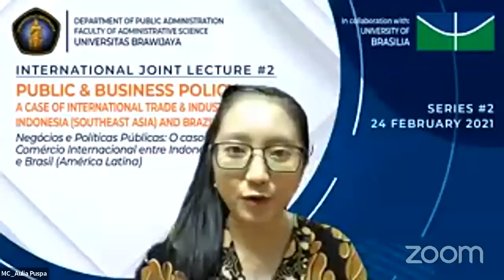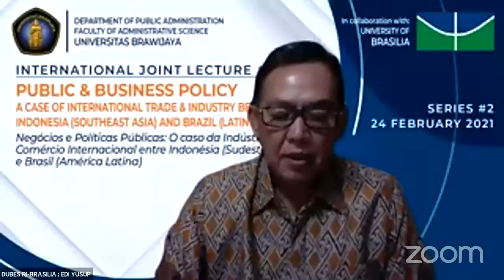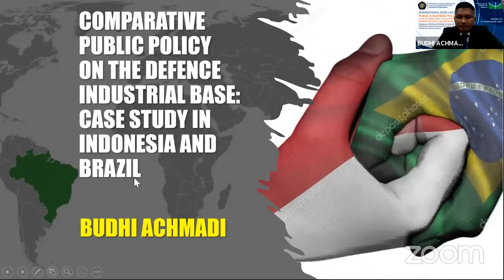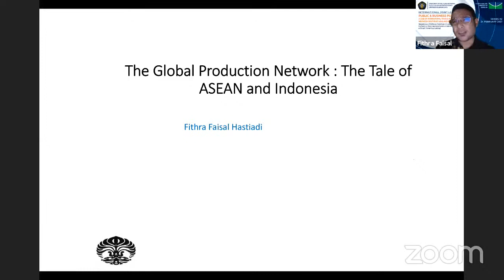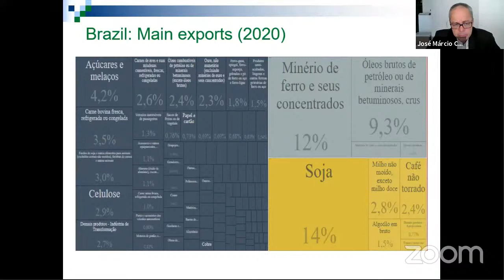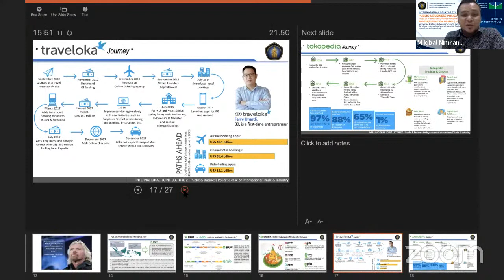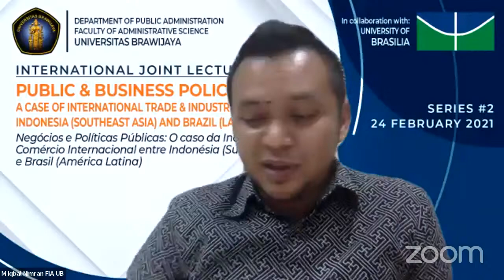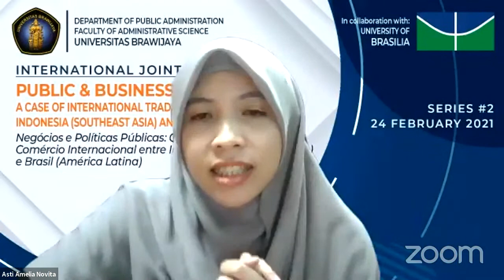International Joint Lecture 2